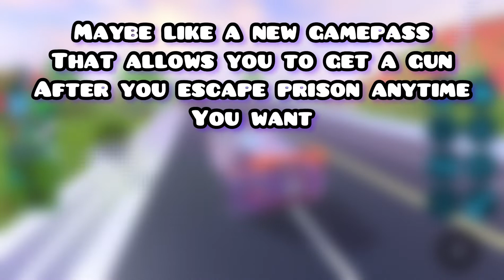TOP 5 THINGS THAT ASIMO NEEDS TO ADD TO JAILBREAK!!!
I hope they add these.